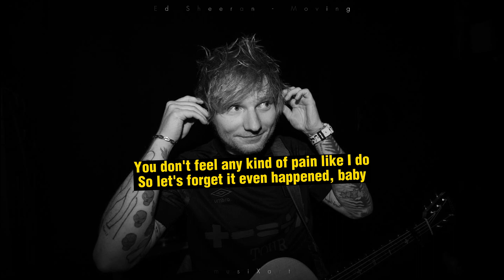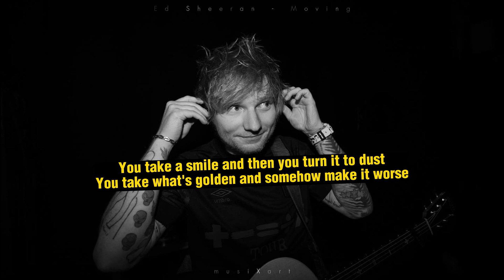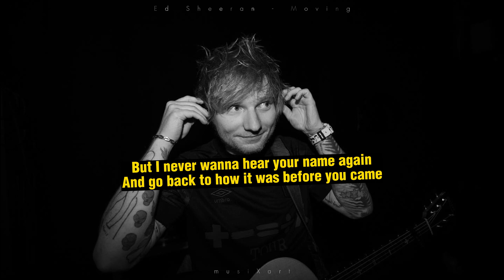Ed Sheeran - Moving (Lyrics) [Subtract]